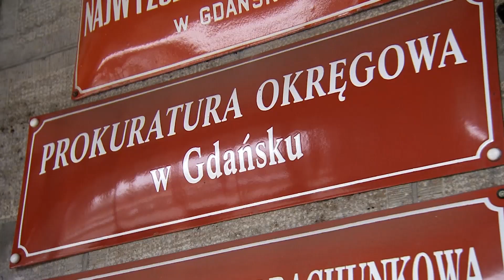Piekło zamiast domowego ciepła (UWAGA! TVN)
Prokuratorzy z Gdańska potwierdzili wyniki dziennikarskiego śledztwa Uwagi! Chodzi o skandaliczną sprawę znęcania się nad wychowankami domów dziecka w Sucuminie i Starogardzie Gdańskim.